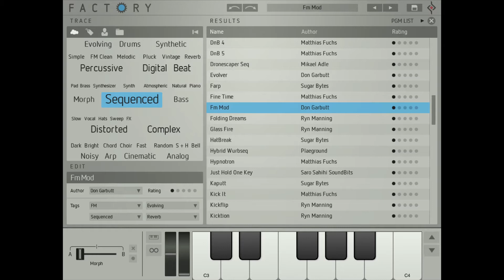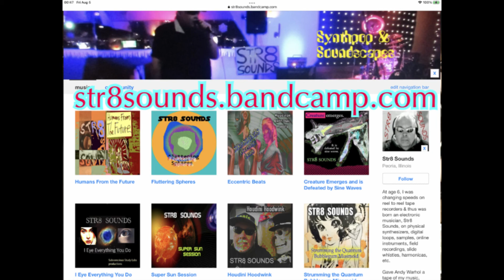STR8 SOUNDS "Road Less Traveled"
Synthpop with Factory on iPad Pro.